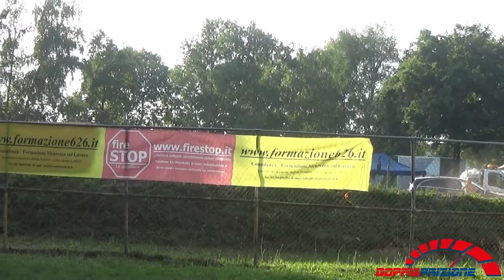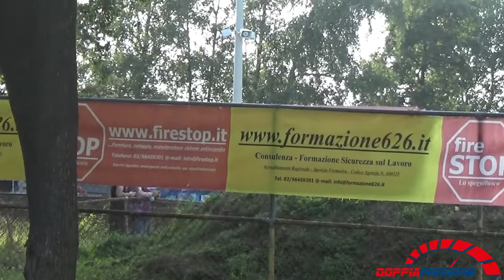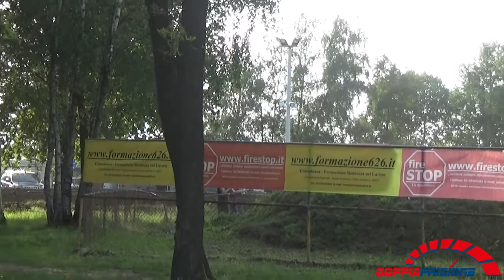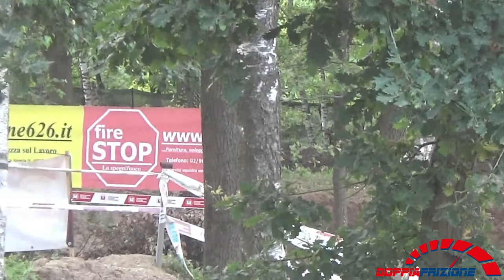3° Prova CIVF (Campionato italiano Velocità Fuoristrada) Ceriano Laghetto----prove cronometrate